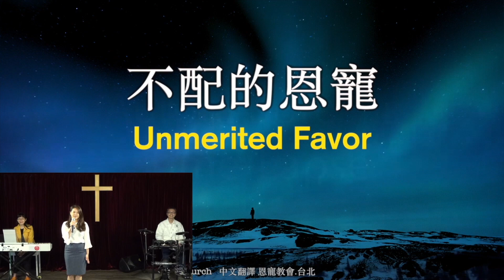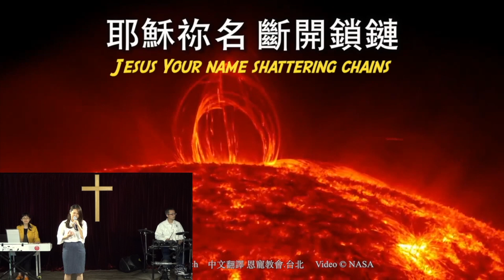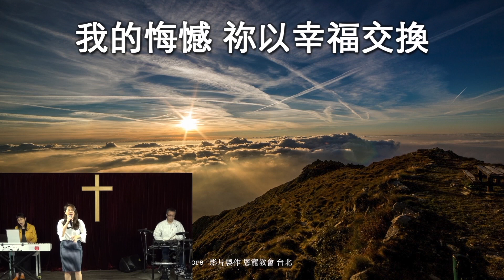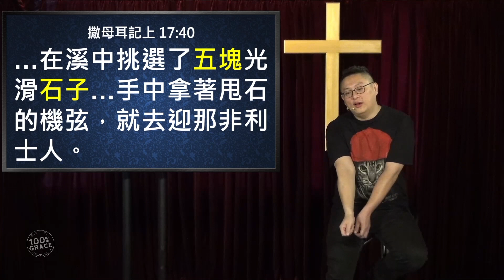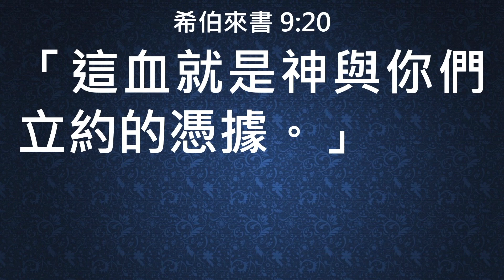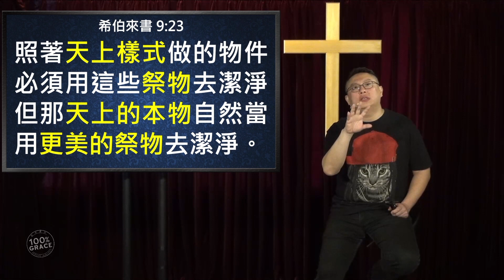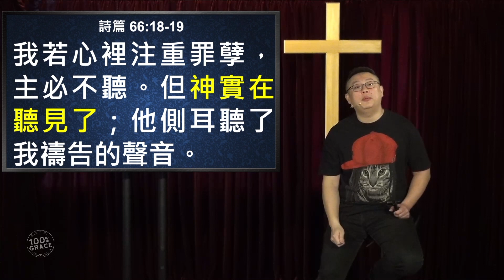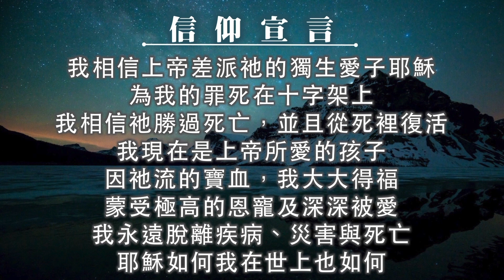主日崇拜｜線上直播｜你拿到了嗎？信耶穌的好處｜在家做主日｜10:30-12:30